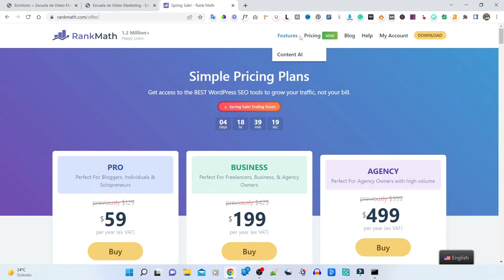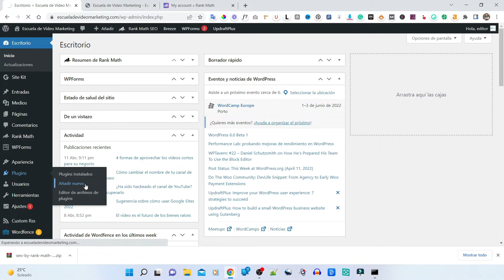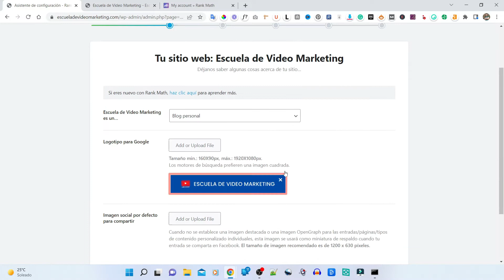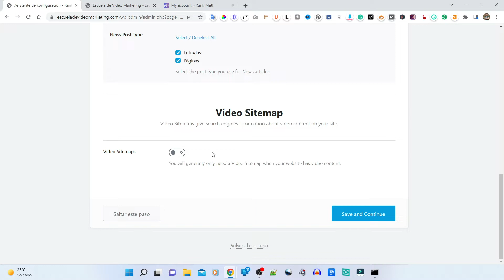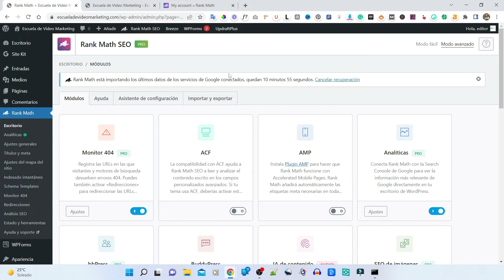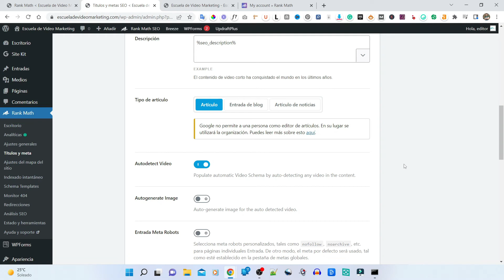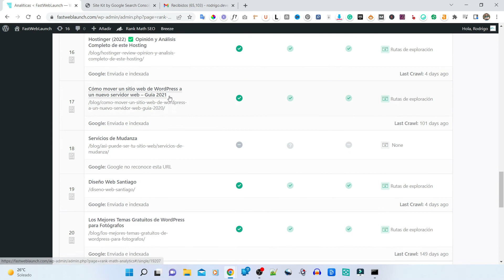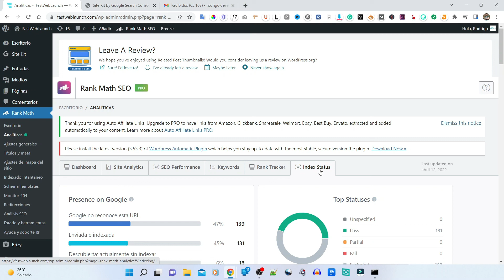Rank Math SEO PRO - Mejor plugin de SEO para WordPress - Características Instalación y Configuración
¿Te interesa Rank Math SEO PRO?

En este video te mostraré las características de la versión pro de rank math seo, te enseñaré cómo instalarlo, configurarlo y mejorar el posicionamiento web SEO de tu sitio web WordPress.

*Algunos de los enlaces de este video pueden ser enlaces de afiliados, si te inscribes a través de uno de ellos, recibiré una pequeña comisión, sin costo adicional para ti, esto ayuda a mantener al canal y me permite seguir haciendo videos como este. Sólo recomiendo productos y servicios que personalmente uso y me gustan. Gracias por el apoyo!